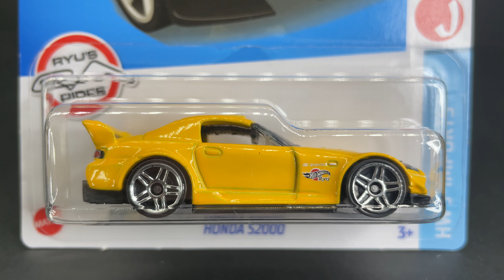Custom Hot Wheels JDM HONDA S2000 Cutaway Diecast Model Car Cut in Half Ryu S2K 4K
Showcase the custom cutaway cross section of this Hot Wheels HONDA S2000.

Hot Wheels 2022 Release Honda S2000.